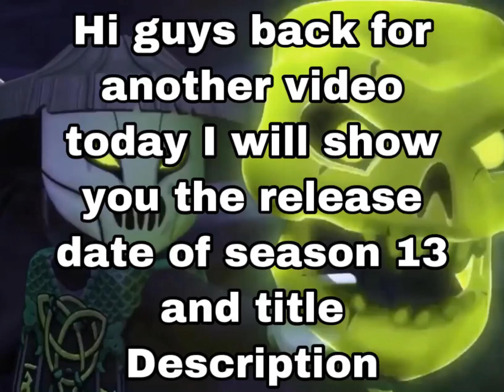LEGO NINJAGO SEASON 13: Episode 1&2 Title + Description ( RELEASE DATE ) - NINJAGO STUDIOS X